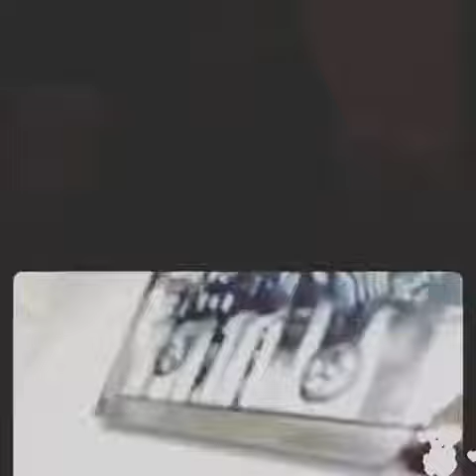Ceky Viciny y Alofoke se curan con Onguito en Live IG